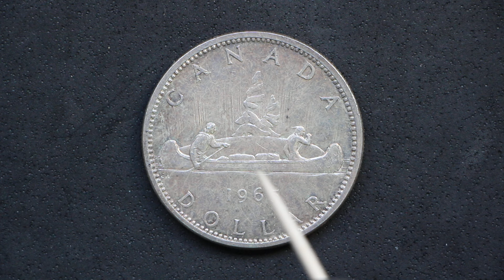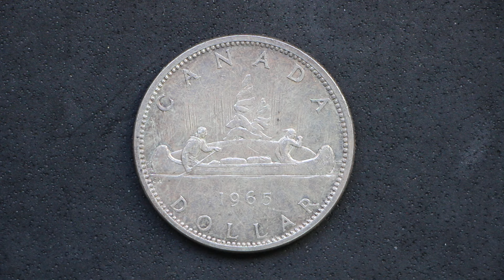Moneda de DOLLAR canadiense! | PLATA | 1965!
Poco a poco, los objetivos numismáticos que tenía desde que comencé a coleccionar monedas van cayendo poco a poco, lo cual es siempre algo de lo que estar contento!